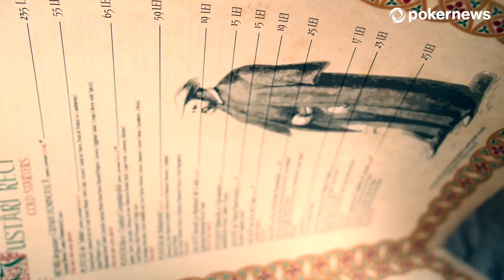Traditional Romanian Food in Old Town Bucharest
888poker Ambassador Vivian Saliba and PokerNew Presenter Sarah Herring had to Old Town Bucharest to find some traditional Romanian food, and of course some wine before the tournament gets under way.  There is fun in the snow, food and a little music.  To see more from the poker tournament you can watch the Live Stream